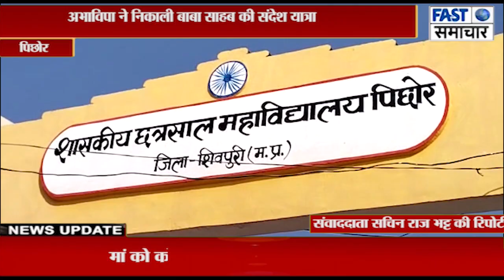अभाविपा ने निकाली बाबा साहब की संदेश यात्रा